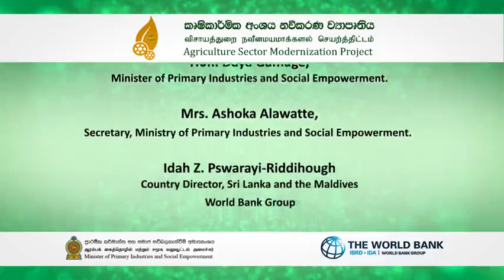Aquazone Fish Farm Ornemental fish